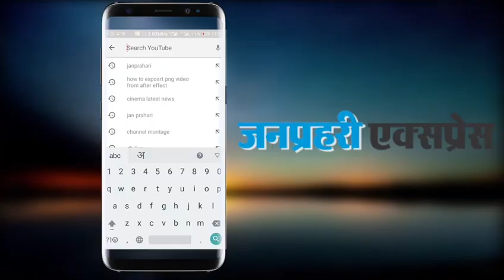Thor Love and Thunder Movie Review: मस्ती के मूड में आए दूसरे लोक के देवता थॉर...